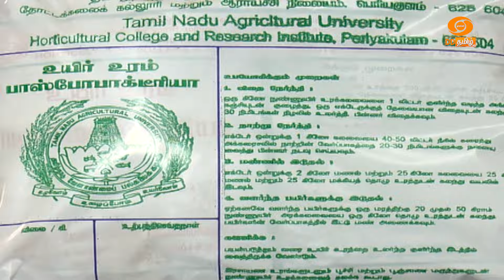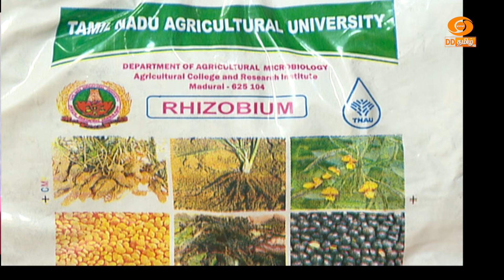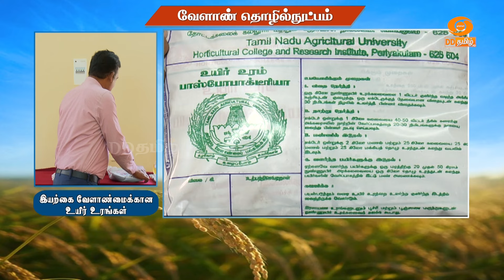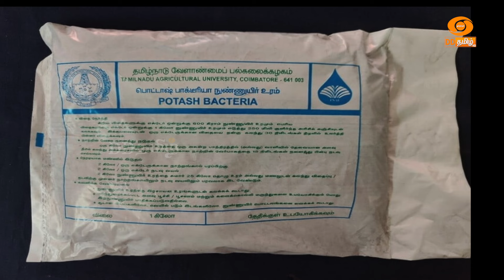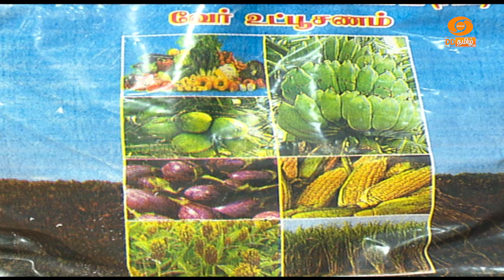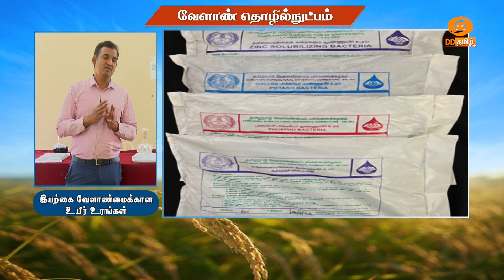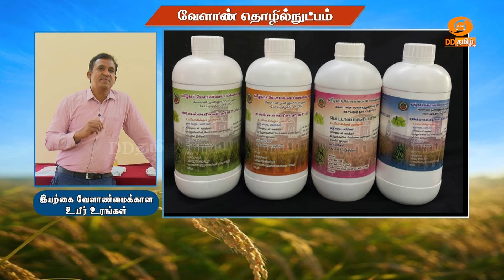இயற்கை வேளாண்மைக்கான உயிர் உரங்கள் | Agricultural Technology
Biofertilizers for Organic Farming

Dr. P. RAJA, Associate Professor
Krishi Vigyan Kendra,
Nilgiris District